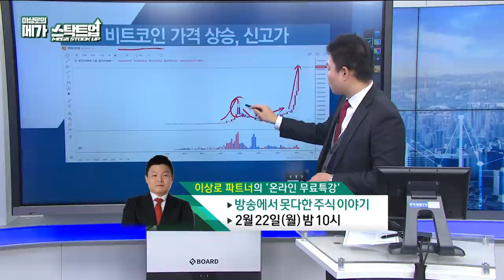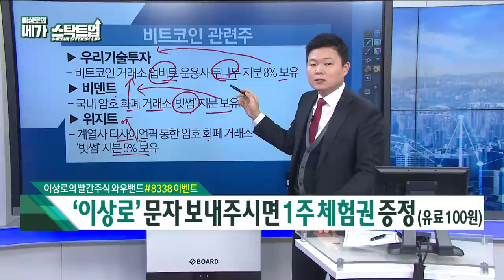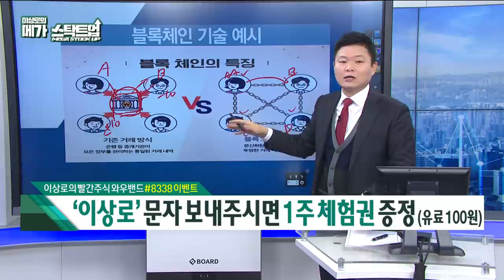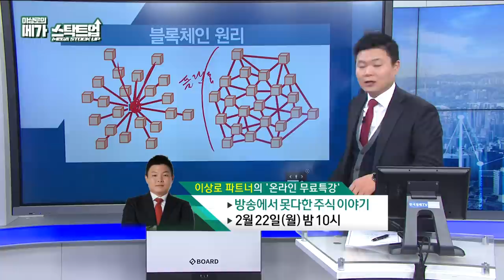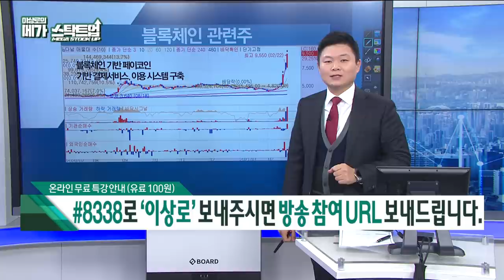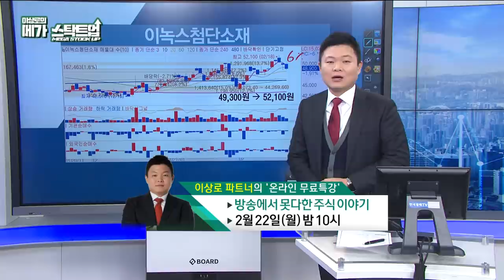[21.02.22] 이상로의 메가스탁트업 - 블록체인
▶ 돈워리스탁 - 이상로의 메가 스탁트업

2021 투자트렌드 핵심자료집 & VOD강의 와우넷 홈페이지, 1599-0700
2월 1일부터 가격인상, 1월 11일부터 오후 방송 추가

1. 하루에 추천주를 1~2개씩! 급등하는 시장의 기회를 선점합니다.
2. 오후방송 확대! 시장의 트렌드를 확실히 잡아드리고 투자의 습관을 고쳐드립니다.
8시 30분 ~ 10시, 오후 2시 30분 ~ 오후 3시 30분, 오전&오후 밀착 스터디